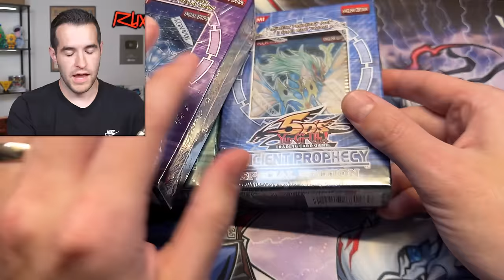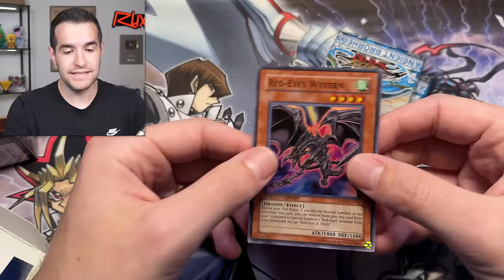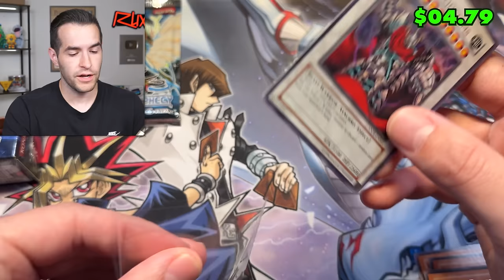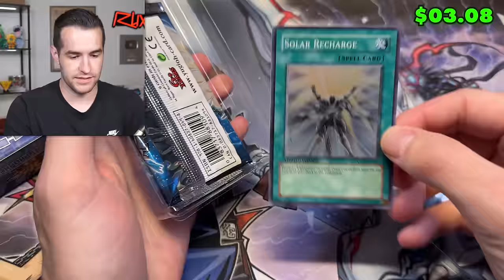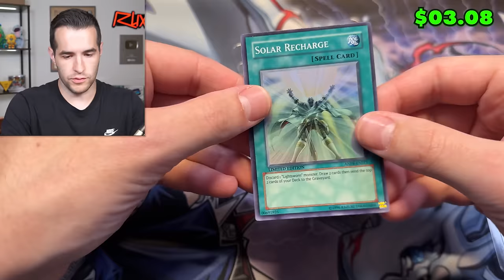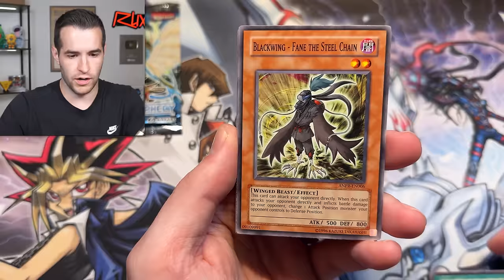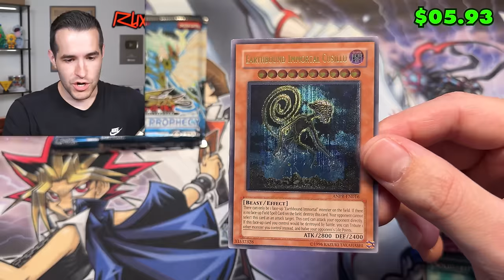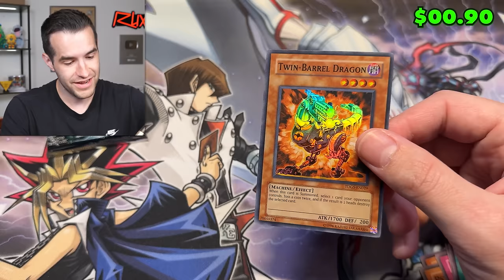Opening GHOST RARE Yugioh Packs For INSANE Ghosts!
I Will Be LIVE On Whatnot TONIGHT, September 12th At 5 PM Central! New Users Get $15 Free Credit when you use my link as a new user!

RUXIN2023

➤TCGPlayer Link!